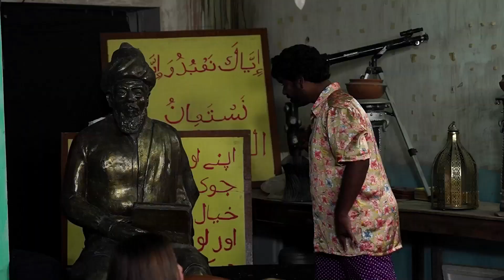నవ్వులే నవ్వులు😂 Bittiri Satti Non Stop Funny Interview With Masooda Team | Bandhavi Sridhar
WATCH HERE: BittiriSatti Non Stop Funny Interview With MasoodaTeam | BandhaviSridhar | Tupaki